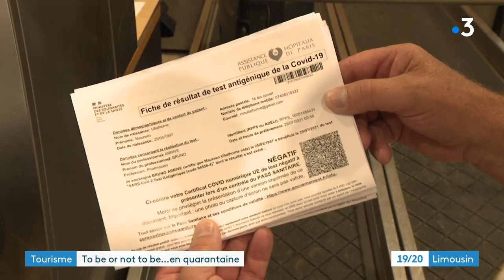Limoges : à l'aéroport de Bellegarde, les Britanniques manquent à l'appel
Le gouvernement de Boris Johnson a récemment assoupli les conditions d'entrée en Angleterre pour les voyageurs européens doublement vaccinés à l'exception de la France, en justifiant la présence du variant beta dans l'Hexagone. Un véritable casse-tête pour les Britanniques qui veulent rentrer dans leur pays, entre tests successifs, très chers et quarantaine imposée...

Reportage en Haute-Vienne, Colyne Rongere Jean-Marie Arnal et Marion Haranger.

Interview : Phil Marron